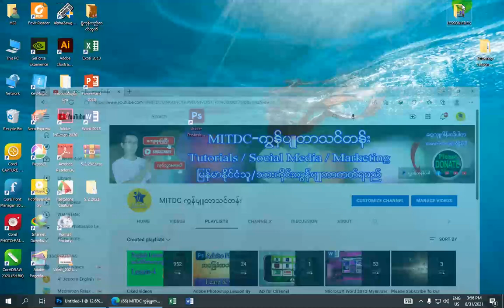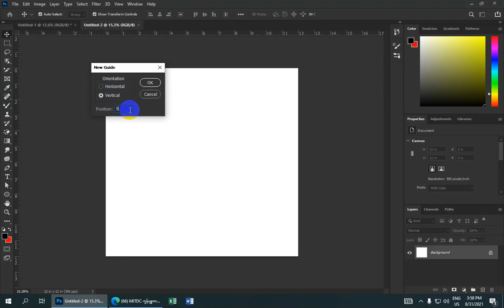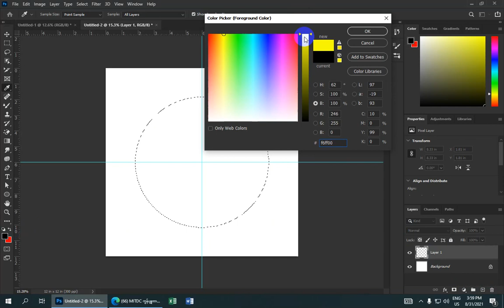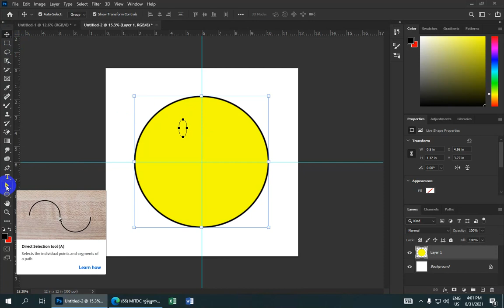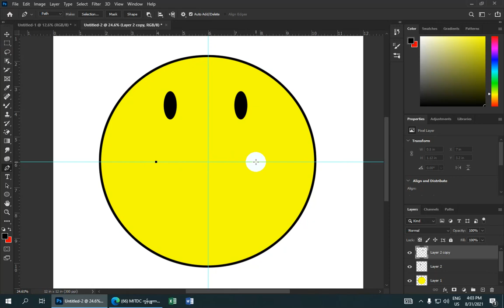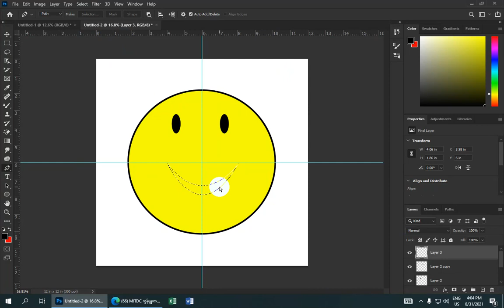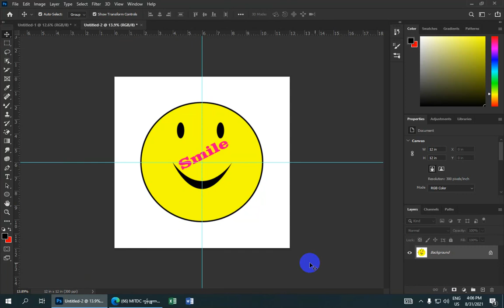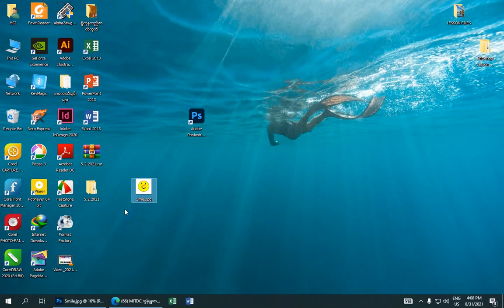Smile Logo ရေးဆွဲနည်း In Adobe Photoshop Lesson(33) | Burmese Lesson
Smile Logo ရေးဆွဲနည်း In Adobe Photoshop Lesson(33)

လက်မထောင်ခဲ့ဖို့လဲ မမေ့နဲ့နော်. အားလုံးကိုကျေးဇူးတင်ပါတယ်။

ကိုဘိုကျော်ဝင်း
MITDC_YANGON